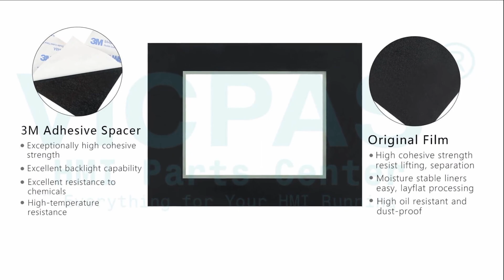EZAutomation EZ-T10C-F Protective Film Touch Panel HMI Repair Replacement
EZ-T10C-F EZAutomation Front Overlay HMI Panel Glass HMI Replacement Repair
where you can find EZAutomation EZ-T10C-F Touch Screen Monitor and Protective Film, more parts and product detail than you ever thought possible!

EZ-S6C-ES  EZ-S6M-FS-RMC  EZ-T10C-E
EZ-S6C-F  EZ-S6M-FST  EZ-T10C-F
EZ-S6C-FH  EZ-S6M-FSU  EZ-T10C-FC
EZ-S6C-FS  EZ-S8C-F  EZ-T10C-FD
EZ-S6C-FSC  EZ-S8C-FC  EZ-T10C-FE
EZ-S6C-FSD  EZ-S8C-FD  EZ-T10C-FH
EZ-S6C-FSE  EZ-S8C-FE  EZ-T10C-FM
EZ-S6C-FSH  EZ-S8C-FH  EZ-T10C-FP
EZ-S6C-FSM  EZ-S8C-FM  EZ-T10C-FT
EZ-S6C-FSP  EZ-S8C-FP  EZ-T10C-FU
EZ-S6C-FST  EZ-S8C-FS  EZ-T15C-FS
EZ-S6C-FSU  EZ-S8C-FSC  EZ-T15C-FSC
EZ-S6C-K  EZ-S8C-FSD  EZ-T15C-FSD
EZ-S6C-KS  EZ-S8C-FSE  EZ-T15C-FSE
EZ-S6M-FH  EZ-S8C-FSH  EZ-T15C-FSH
EZ-S6M-FSC  EZ-S8C-FSM  EZ-T15C-FSM
EZ-S6M-FSD  EZ-S8C-FSP  EZ-T15C-FSP
EZ-S6M-FSE  EZ-S8C-FST  EZ-T15C-FST
EZ-S6M-FSH  EZ-S8C-FSU  EZ-T15C-FSU
EZ-S6M-FSM  EZ-S8C-FT  EZ-T6C-ES
EZ-S6M-FSP  EZ-S8C-FU  EZ-T8C-E

Skype: CMT-Kandy
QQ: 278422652